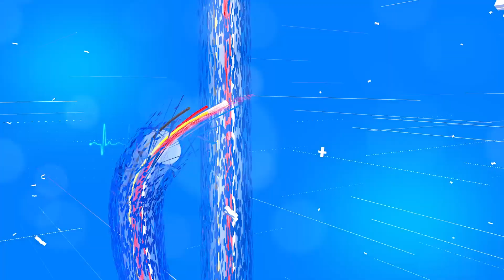অচিৰেই বিজ্ঞানীৰ স্পেচ এলিভেটৰ নিৰ্মাণ ৷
Scientists to build space elevator soon.